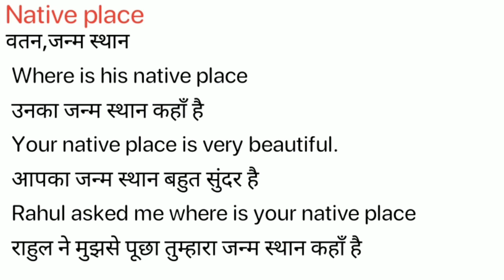Native Place Meaning in Hindi/Native Place का अर्थ या मतलब क्या होता है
Native Place meaning in Hindi
Native Place का अर्थ या मतलब क्या होता है
Native Place ka Matlab kya Hota hai
Native Place ka Hindi Meaning
Native Place explained in detail.